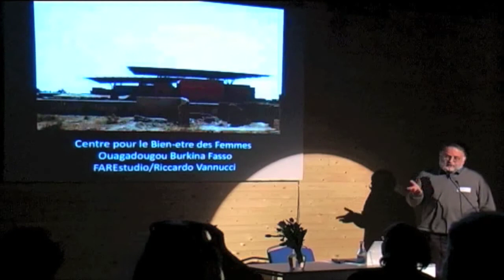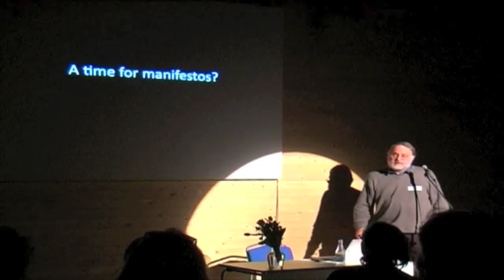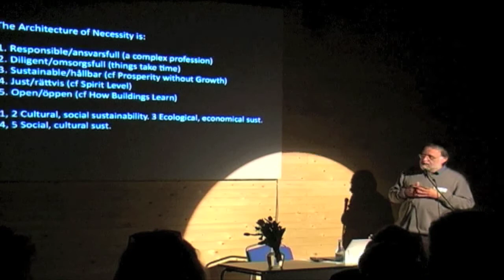Architecture of Necessity - honorary mentions (Part 1)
The Architecture of Necessity is a part of Sweden's biggest wood exhibitions held every third years at Virserum Art Museum. The recorded seminar shows the presentations of the three winning bureaus of the Architecture of Necessity. The first part contains background information on the Architecture of Necessity and the honorary mentions. and blog Enjoy watching!